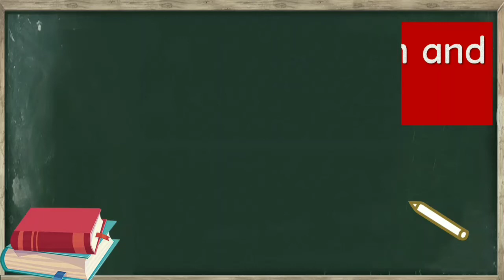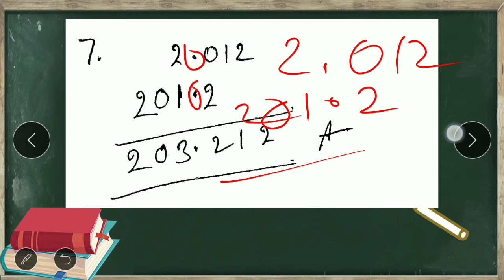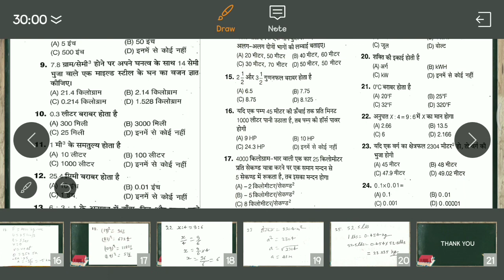Workshop Calculation and Science Online Classes || Solved Paper 2018 sem 1 || With full Explanation